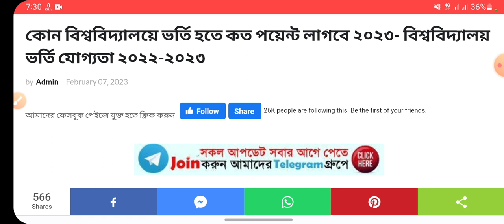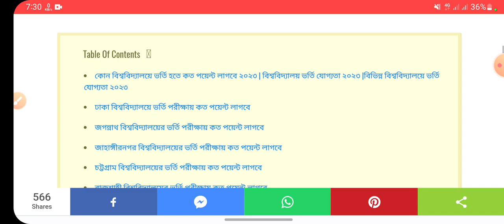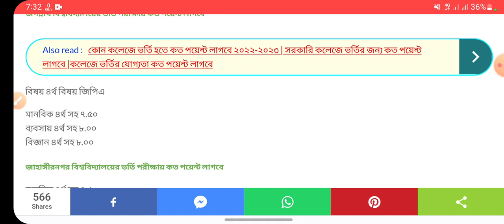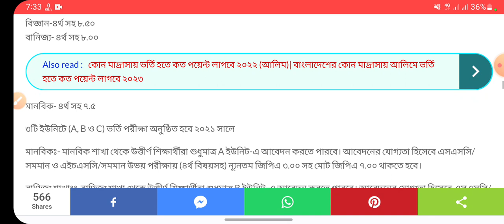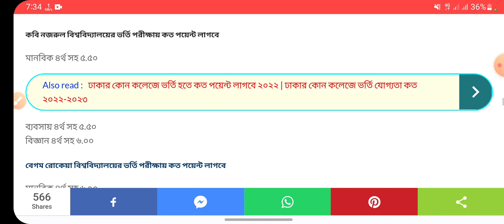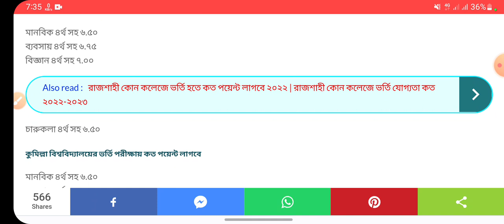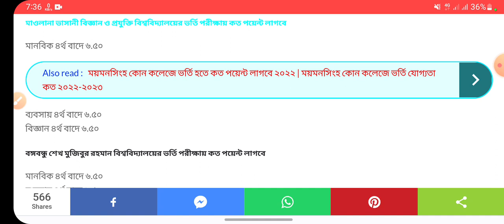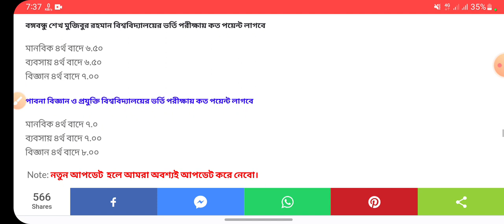GST last update 2023,GST admision update 2022,গুচ্ছ ভর্তি কলেজে পয়েন্ট ২০২৩,গুচ্ছ সর্বশেষ আপডেট ২০২২